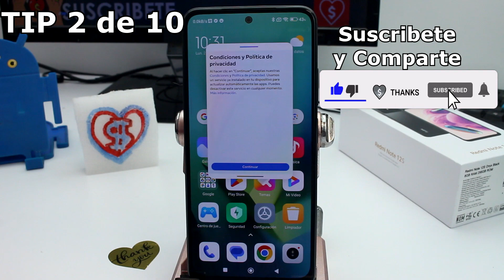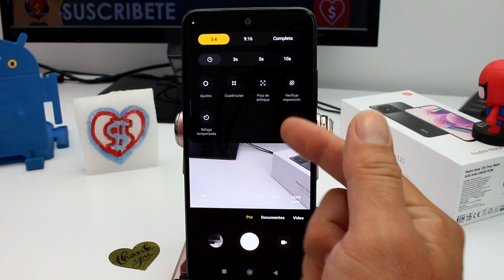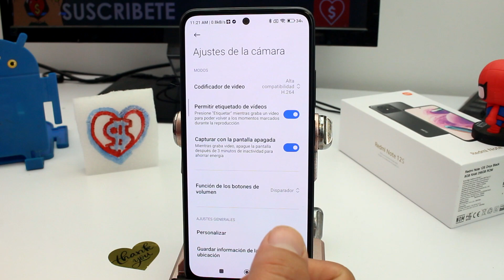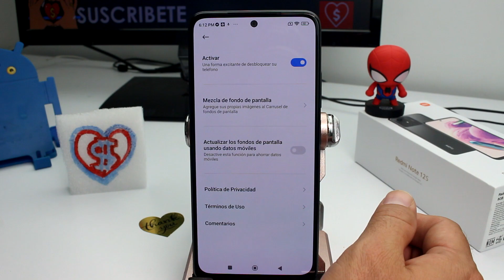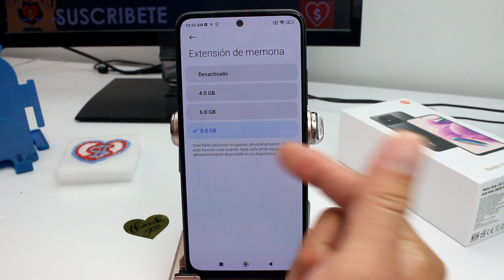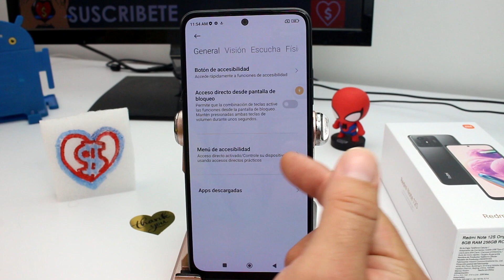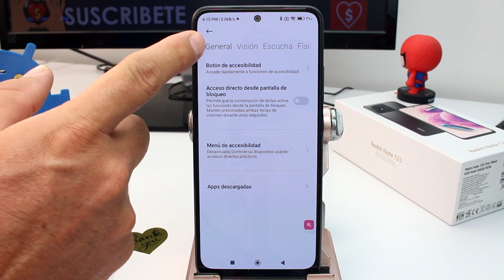Qué puedo hacer en MIUI 14 Novedades y Funciones especiales Parte 2 de 3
¡Bienvenidos a la segunda parte de nuestra serie sobre MIUI 14! En esta emocionante continuación, exploraremos aún más las novedades y funciones especiales que MIUI 14 tiene para ofrecer en los dispositivos Xiaomi. Desde mejoras en la cámara hasta características de seguridad avanzadas y opciones de personalización, descubrirás cómo MIUI 14 está diseñado para enriquecer tu experiencia. Únete a nosotros en este recorrido por las características que harán que te enamores de tu dispositivo Xiaomi aún más.

Procedimiento:

Introducción a la Parte 2 - Breve presentación de la segunda parte de la serie.

Mejoras en la Cámara - Exploraremos las nuevas características y trucos para aprovechar al máximo la cámara de tu dispositivo Xiaomi.

Características de Seguridad Avanzadas - Discutiremos cómo MIUI 14 protege tus datos y privacidad con características avanzadas de seguridad.

Opciones de Personalización Avanzadas - Aprenderás cómo personalizar aún más tu dispositivo Xiaomi para que se adapte a tus preferencias.

Funciones Innovadoras - Destacaremos características únicas y novedosas que hacen que MIUI 14 se destaque.

Conclusión y Adelanto de la Parte 3 - Cerraremos la segunda parte de la serie y adelantaremos lo que los espectadores pueden esperar en la parte 3.